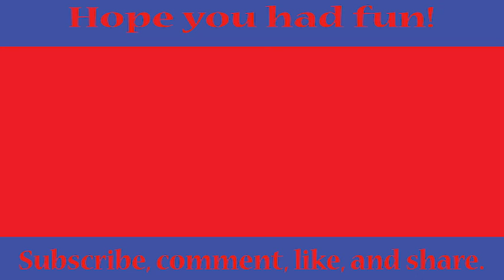This Isn't Mario Kart? | Team Sonic Racing Ep 1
Hope you enjoy! 5 likes or 3 comments for more of this game